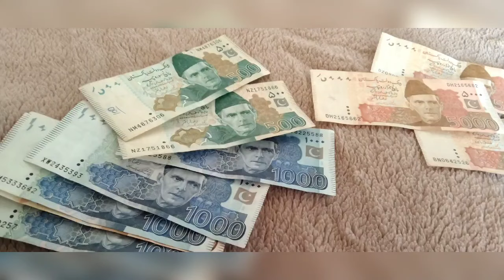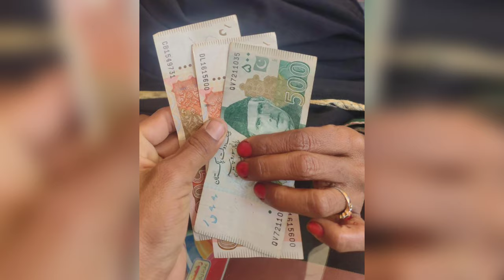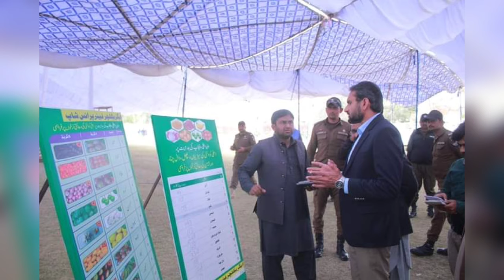Good News BISP 10500 Payment Start By CNIC | Ehsaas Program 8171 | Maryam Nawaz Free Solar Scheme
eid program Shahbaz Sharif
ehsaas program
18000 eid program online registration
eid ul fitr program start
Muft ata Maryam Nawaz
muft ata scheme
25000 Ramzan Relief Apply
Bitcoin vs Dollars and Cryptocurrency
eidi program
ata 8070
taqatwar pakistan
8070 ehsaas program
8070 sms service
8070 atta program
eid program online registration
eid programs
8070 free atta
8070
8070 online registration 2024
8171 ehsaas program 2024
ata free
free ata
isis program
25000 ehsaas program
ehsaas program
benazir income
benazir program
benazir ke paise kab milenge
sas program
25000 check karne ka tarika
cash program
benazir income support program
25000 kaise milenge
8171 new payments
bisp 10500
Ehsaas program 25000
8171 payments
Ehsaas payments
isis program
10500 ehsaas program
8171 new payments